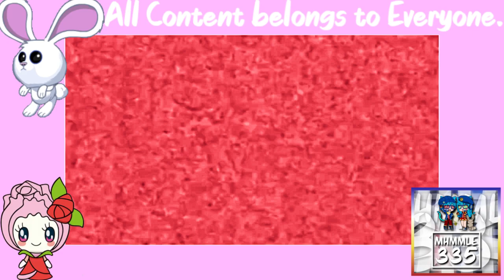Klasky Csupo Basic Effects In Adobe Premiere Pro 1.0 In HimebaratchiFlangedSawChorded